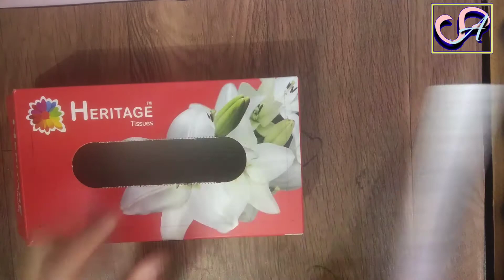Aquarium |Fish pond | Box craft |paper craft | shoes box craft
Hello friend,
Here today I am presenting a very beautiful and creative idea for adults and kids both.I hope both of you will like this idea a lot.This is made of tissue paper box .You an make it with any kind if box. I hope you will give us your love .

Required Material:

Paper, Color, water Color, Box, Scale, Marker

paper aquarium,
paper aquarium making,
paper aquarium craft,
piece of paper aquarium,
diy paper aquarium,
paper plate aquarium,
paper plate fish aquarium,
paper plate aquarium craft preschool,
paper aquarium fish,
aquarium paper background,
aquarium tank background paper,
paper plate aquarium craft ideas,
paper fish aquarium,
fish aquarium paper craft,
fish aquarium paper plate craft,
paper quilling aquarium,
aquarium scenery paper,
aquarium with paper,
aquarium with paper plate,
aquarium wallpaper,
wallpaper aquarium,
wallpaper aquarium 3d,
wallpaper aquarium hd,
wallpaper aquarium hitam,
wallpaper aquarium biru,
wallpaper aquarium ikan hidup,
wallpaper aquarium live,
cara pasang wallpaper aquariumare aquariums ethical,
are aquariums good or bad,
are aquarium sharks real sharks,
are aquarium fishes real,
are aquariums cruel,
are aquarium water changes necessary,
are aquariums made of tempered glass,
are aquarium heaters fully submersible,
can aquarium,
can aquarium plants grow in sand,
can aquarium plants grow in gravel,
can aquarium plants grow without soil,
can aquarium plants grow outside water,
can aquarium fish eat rice,
can aquarium plants survive without co2,
can aquarium be kept in bedroom,
do aquarium,
do aquarium fish sleep,
do aquarium plants need light,
do aquarium need air pump,
do aquarium plants need soil,
do aquarium plants need co2,
do aquarium fish lay eggs,
do aquarium fish breed,
does aquarium need heater,
does aquarium need air pump,
does aquarium fish breed,
does aquarium need light at night,
does aquarium fish sleep,
does aquarium plants need soil,
does aquarium sand need washing,
does aquarium light bother fish,
hd aquarium,
hd aquarium video,
hd aquarium 1080p no music,
hd aquarium 1080p,
hd aquarium 4k,
hd aquarium video 1080p,
hd aquarium background,
must have aquarium accessories,
how to have aquarium plants,
why don't aquariums have great white,
how aquarium filter works,
how aquarium air pump works,
how aquarium pump works,
how aquarium heater works,
how aquarium sump works,
how aquarium soil is made,
how aquariums are made,
how aquarium water pump works,
is aquarium,
is aquarium water good for plants,
is aquarium salt good for freshwater fish,
is aquarium heater necessary,
is aquarium good to keep at home,
is aquarium good for home,
is aquarium salt good for bettas,
is aquarium heater necessary for flowerhorn,
should aquarium filter always be on,
should aquarium light be left on at night,
should aquarium air pump be left on,
should aquarium heater be warm to touch,
should aquarium heater be fully submerged,
should aquarium plants be taken out of the pot,
should aquarium water be crystal clear,
should aquarium filter be submerged,
fish aquarium,
fish aquarium drawing,
fish aquarium home,
fish aquarium tamil,
fish aquarium setup,
fish aquarium video,
fish aquarium making,
fish aquarium price,
what aquarium,
what aquarium fish can eat,
what aquarium plants grow in gravel,
what aquarium to buy,
what aquarium filter to use,
what aquarium fish eat,
what aquarium snails eat,
what aquarium shrimp eat,
where aquarium fish come from,
which aquarium filter is best,
which aquarium,
which aquarium is best,
which aquarium fish give birth,
which aquarium fish lives longer,
which aquarium heater is best,
which aquarium plants don't need co2,
which aquarium fish is best for beginners,
why aquarium glass breaks,
why aquarium fishes die,
why aquarium water gets cloudy in hindi,
why aquarium water is cloudy,
why aquarium plants melt,
why aquarium heaters fail,
why aquarium fish die in hindi,
why aquarium water gets cloudy,
will aquarium salt kill my plants,
will aquarium salt kill snails,
will aquarium salt kill plants,
will aquarium salt kill ich,
will aquarium salt hurt snails,
will aquarium plants grow in gravel,
will aquarium lights work to grow plants,
will aquarium salt hurt corys,
world aquarium,
world aquarium singapore,
world aquarium fish,
world aquarium dallas,
world aquarium day,
world aquarium day feb 20,
world aquarium day 20 february,
world aquarium dallas tx